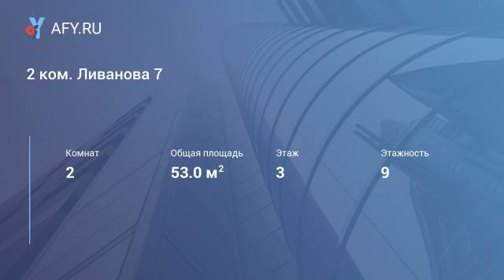2 ком. Ливанова 7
Цена: 12 000 Руб.
В хорошем состояние. Мини диван, кухонный гарнитур. Новый дом. Для семьи.